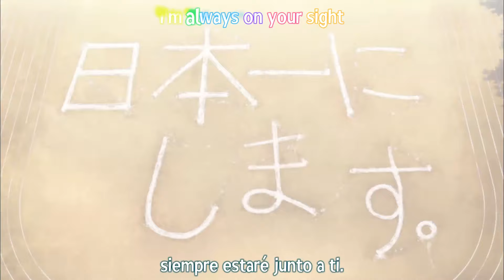『Kuroko no Basket Ending 7 ver.2』『Lantana』『Sub Español』『HD』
Este ending es simplemente como un adiós al anime.

Créditos en su totalidad a Ninkyou no Fansub. Yo sólo lo recorté y lo subí porque sentí que debía brindarle una versión subtitulada a la humanidad :v.